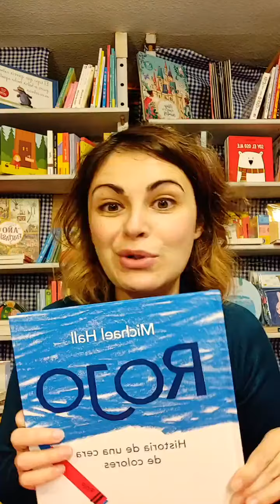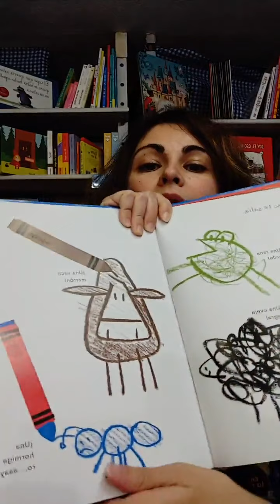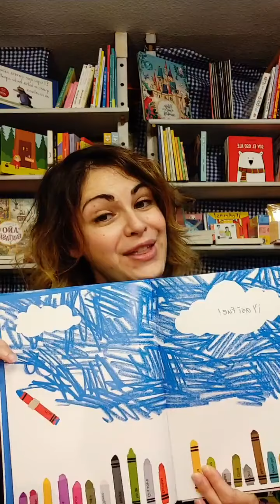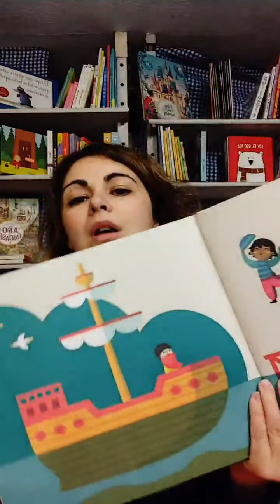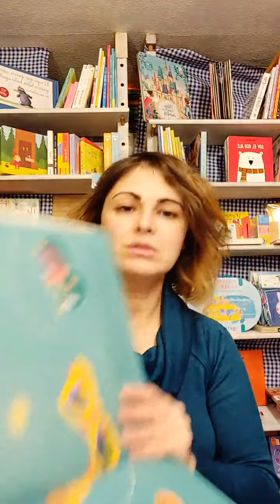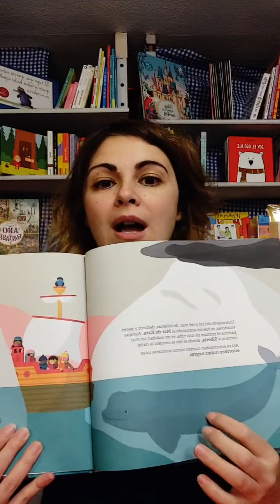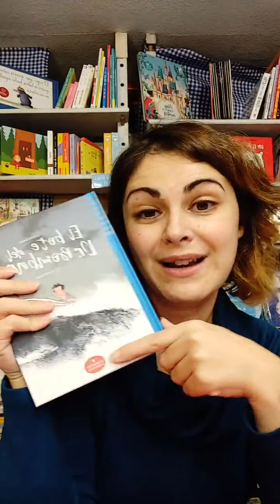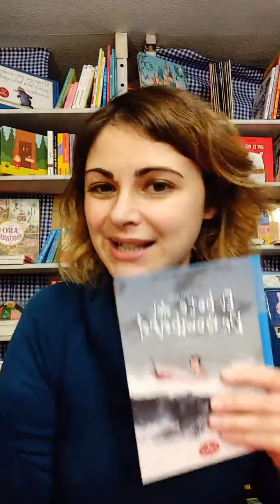Cuentacuentos AlbertiADomicilio 67 (Parte 2) ESPECIAL SEMANA DEL ¡ALBUM!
Especial @delalbum

Hemos contado:
⚓ El increíble barco del capitán Marco @nubeocho @aliciaacostanarradora @ceci_moreno_ilustracion
✏️ Rojo. Historia de una cera de colores @takatuka
🌭 Ralf @edjuventud

👶🏻¡Hola, bebés!: Niño huevo perro hueso @wonderponderonline @ellendrd
📚 Recomendamos: El bote del Dr. Bombard @babulinkabooks @oriol.canosa @jordi.sunyer

Dónde: En Instagram Live  @libreriaalberti
Cuándo: Sábado 14 de noviembre a las 10:30
Edad: Hemos contado un cuento para bebés, tres álbumes para prelectores y recomendaremos un libro para primeros lectores (6, 7, 8...). Así que... Para todas las edades.

Te los cuenta @lauravila_cuentos